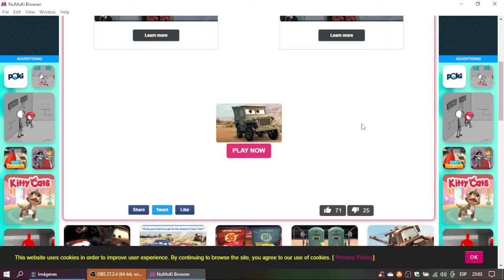Cars Lighting's Off Road Training Gameplay